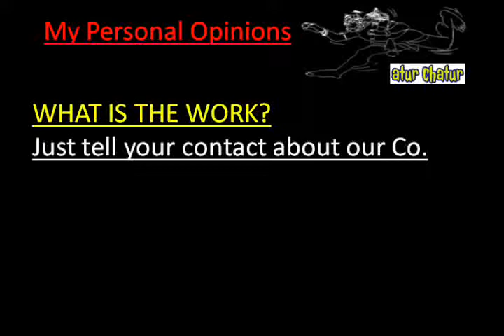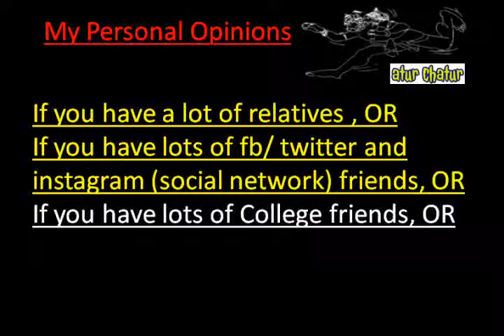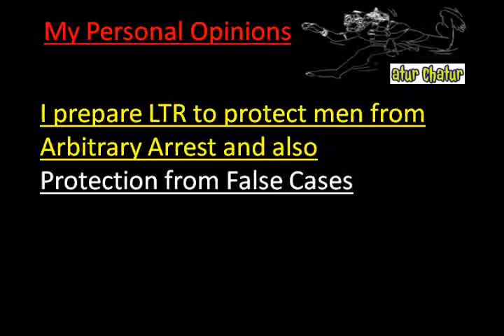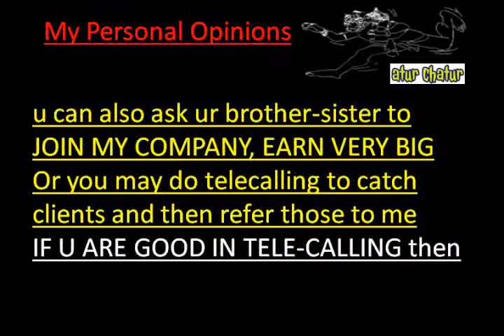मेरी कंपनी में काम करो और घर बैठे 10,000 महीना कमाओ Tampa Work from Home Job